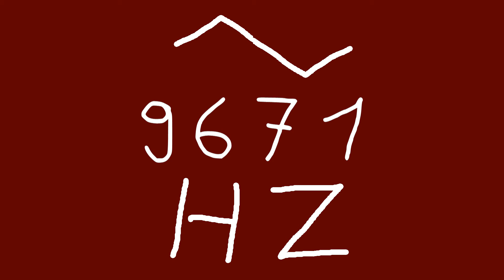9671 hz triangle